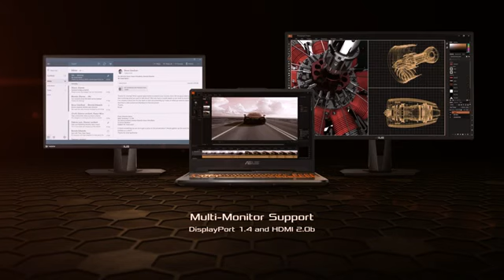বিজ্ঞাপন : সৌজন্যে ASUS , যেকোনো প্রকারের ASUS ল্যাপটপ পেয়ে যাবেন কম্পিউটার মৃণালিনী মেলারমাঠে